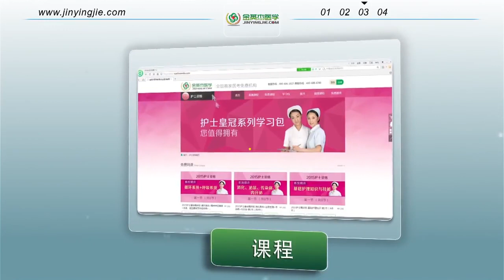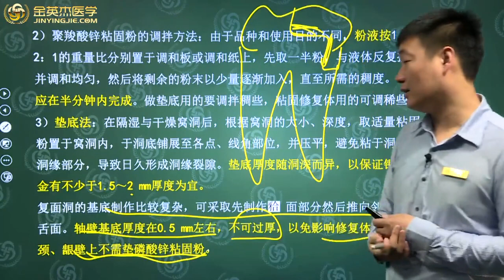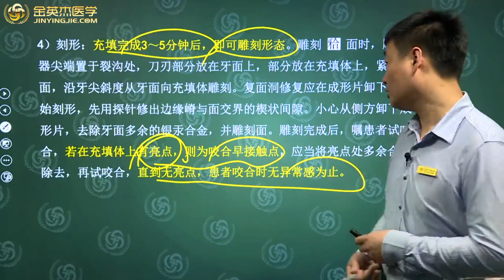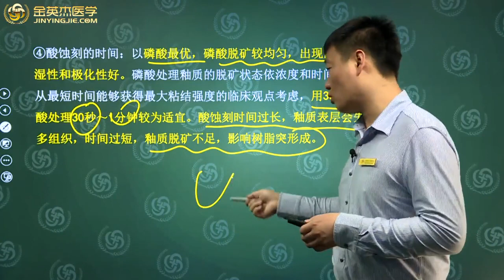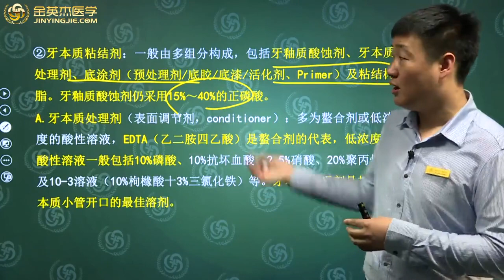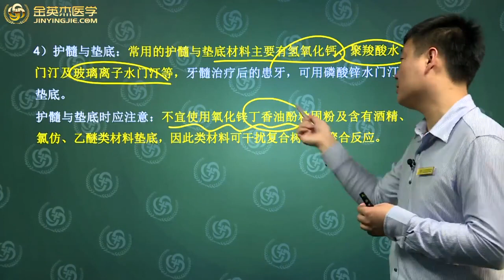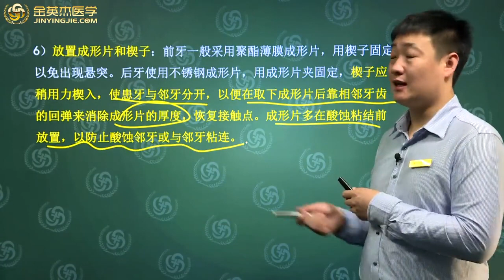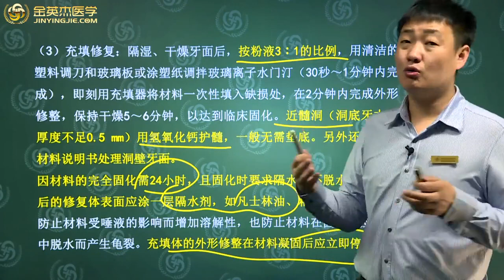p4 第一单元 龋病 第六节 第2讲（共2讲）高清版